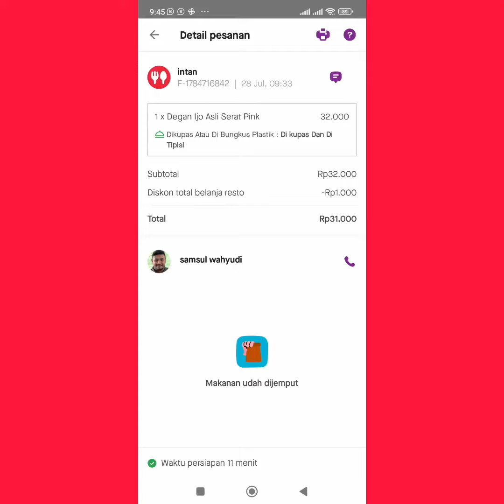Degan ijo asli, pesanan dari kak intan melalui go food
Terima kasih Kak Intan, sudah pesan di ES DEGAN MBAK LICHA. Di aplikasi Go Jek - Go food.

Pesanan nya Degan ijo, request Di kupas dan di tipisi. Sudah sesuai dengan request ya...
Mohon berkenan untuk memberikan 🌟🌟🌟🌟🌟 dan ulasan yang baik pada kami.

Kami tunggu orderan anda selanjutnya.

Terima kasih 🙏

Info pemesanan.
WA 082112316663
ES DEGAN MBAK LICHA
LOKASI : JL RAYA MEDURAN NO 154 (Pertigaan Smelting) Gresik. Jawa Timur.